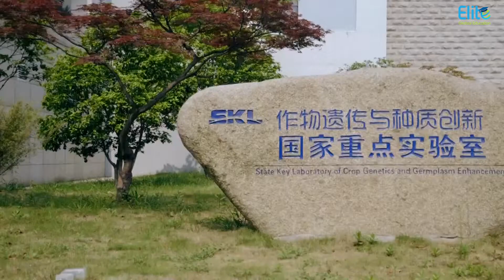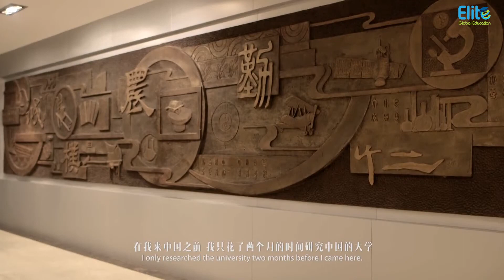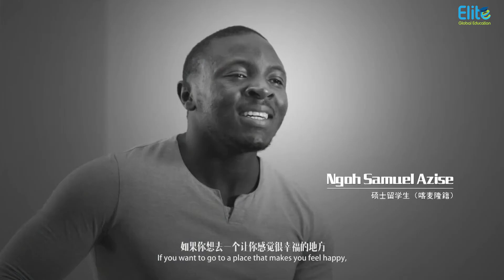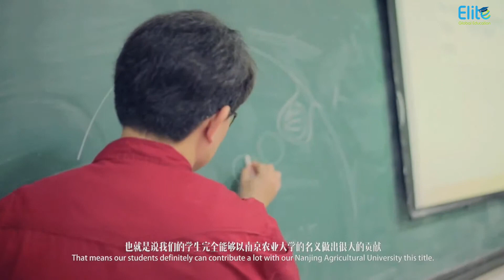Nanjing Agricultural University | 南京农业大学英文介绍 | Universities in China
Nanjing Agricultural University (NAU) is a prestigious institution of higher education located in Nanjing, Jiangsu Province, China. Established in 1902, it is one of China's oldest agricultural universities and has a rich history of academic excellence and research achievements.

NAU offers a wide range of undergraduate, graduate, and doctoral programs across various disciplines including agriculture, engineering, science, economics, management, and humanities. The university is known for its emphasis on agricultural sciences, agronomy, animal science, plant protection, agricultural engineering, and other related fields.

Additionally, Nanjing Agricultural University is committed to providing students with a comprehensive education that integrates theoretical knowledge with practical skills. It has modern facilities, state-of-the-art laboratories, and agricultural experimental stations to support hands-on learning and research activities.